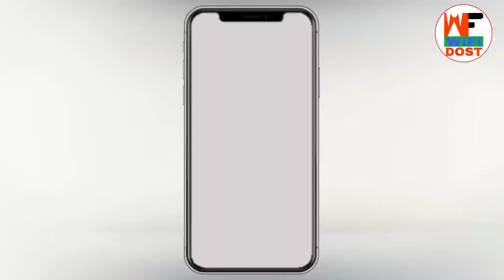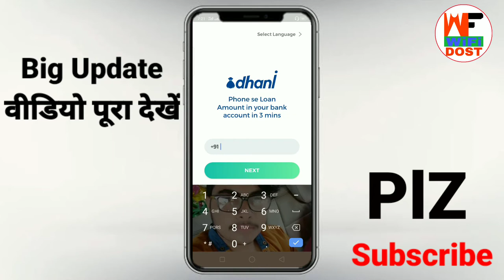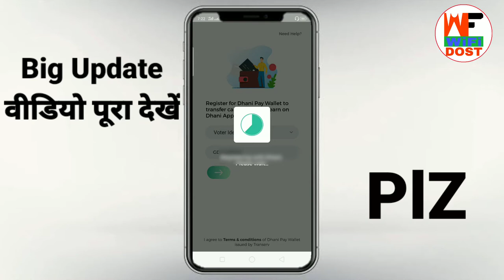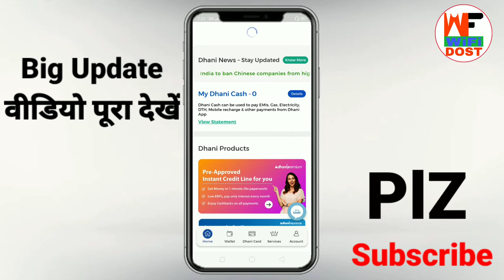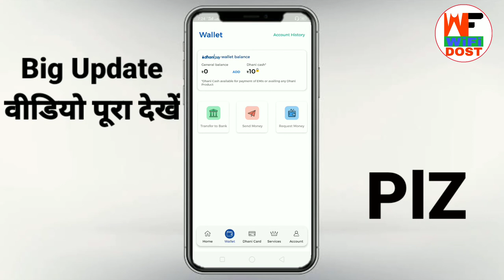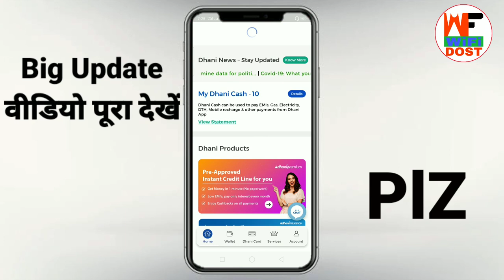dhani app se paise kaise kamaye | dhani app unlimited trick | dhaniapp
dhani app se paise kaise kamaye | dhani se paise kaise kamaye | dhani app unlimited trick

🔴 My Use 🔴